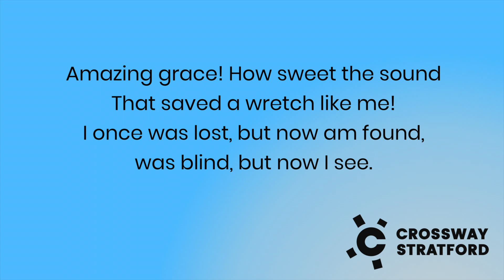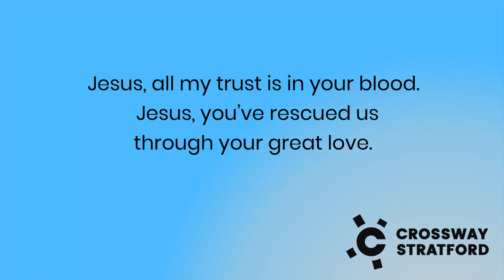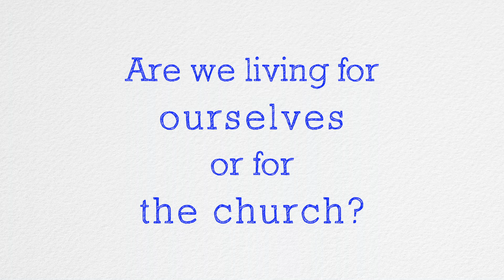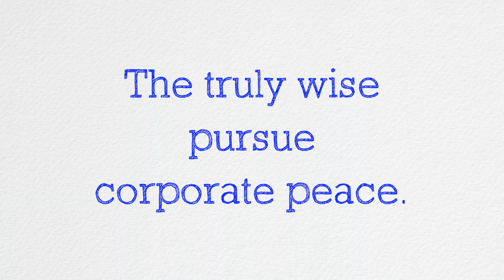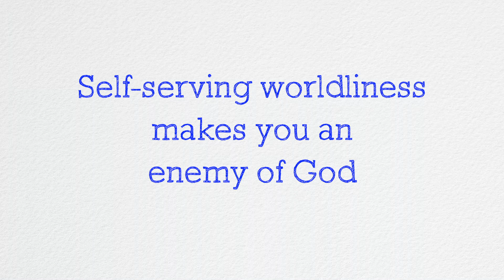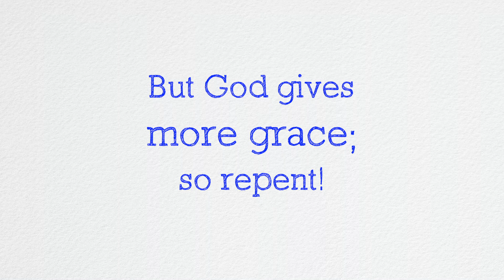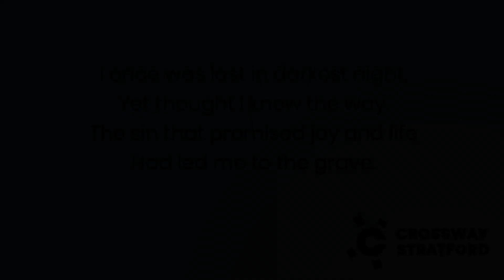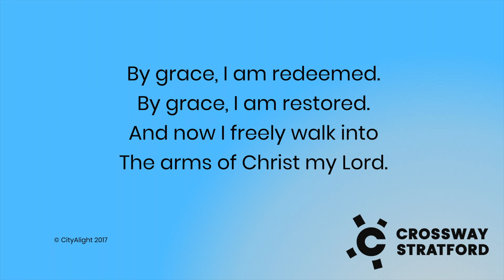Crossway Stratford 5:30 - 12th July 2020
Welcome to this week's online evening meeting where we're thinking about the ABUNDANT grace in which all Christians stand.

Olly Hallett is leading and Luigi Palombo is preaching on James 3:13-4:12.

Songlist:
- Amazing Grace (My Chains Are Gone)
- Who, O Lord
- Now, Why This Fear and Unbelief
- All I Have is Christ
- Come, O Fount
- Grace

After the meeting, we will be having a virtual coffee time on Zoom. Whether you're a regular at Crossway or just visiting, we'd love to meet you! Join below:

Have you enjoyed the music at our online services? You can listen to more songs recorded by our music team on our Soundcloud page here: